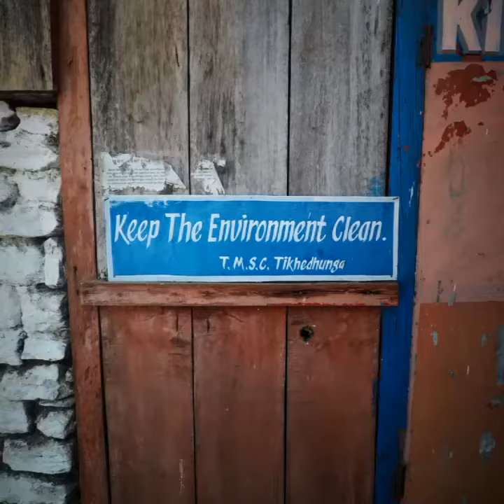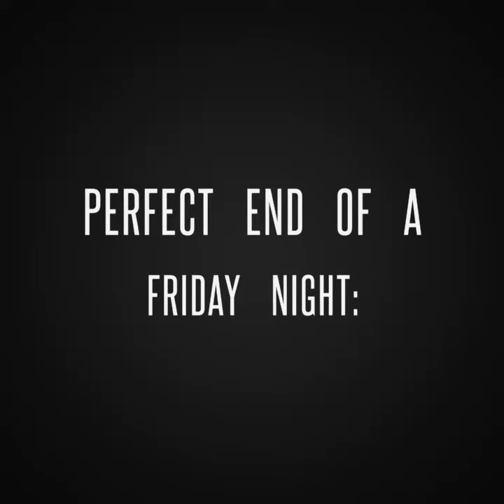Day 4 of Nepal | the short Annapurna Trekking starts - Nayapul to Ghorepani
Video diary every day of a two week Nepal trip with sightseeing, annapurna trekking, water rafting and chitwan national park.